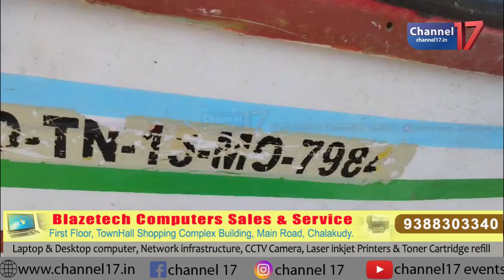വ്യാജ കളര്‍കോഡ് അടിച്ച തമിഴ്‌നാട് വള്ളങ്ങള്‍ പിടികൂടി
_ട്രോളിങ് നിരോധന ലംഘനവും_

മണ്‍സൂണ്‍ക്കാല ട്രോളിങ് നിരോധന നിയമങ്ങള്‍ ലംഘിച്ചും വ്യാജ കളര്‍കോഡ് അടിച്ചതുമായ തമിഴ്‌നാട് രജിസ്‌ട്രേഷന്‍ ഉള്ള യാനങ്ങള്‍ പിടികൂടി ഫിഷറീസ് മറൈന്‍ എന്‍ഫോഴ്‌സ്‌മെന്റ്. ചാവക്കാട് ബ്ലാങ്ങാട് കടപ്പുറത്ത് കൂട്ടമായി എത്തിയ വള്ളങ്ങളാണ് കേന്ദ്ര സര്‍ക്കാര്‍ നിഷ്‌കര്‍ച്ച പച്ച കളര്‍കോഡ് മാറ്റി കേരള യാനങ്ങള്‍ക്ക് അനുവദിച്ച നീല കളര്‍കോഡ് അടിച്ച് കേരള വള്ളങ്ങള്‍ എന്ന വ്യാജേന മത്സ്യബന്ധനത്തിന് ഒരുക്കിയത്. കന്യാകുമാരി കൊളച്ചല്‍ സ്വദേശികളായ സഹായ സര്‍ച്ചില്‍, ഹിറ്റ്‌ലര്‍ തോമസ്, സ്റ്റാന്‍ലി പോസ്മസ് എന്നിവരുടെ ഉടമസ്ഥതയിലുള്ള യാനങ്ങളാണ് ഫിഷറീസ് മറൈന്‍ എന്‍ഫോഴ്‌സ്‌മെന്റ് ഉദ്യോഗസ്ഥര്‍ ബ്ലാങ്ങാട് നിന്ന് പിടിച്ചെടുത്തത്. ഈ യാനങ്ങള്‍ക്ക് മൊത്തം 60,000 രൂപ പിഴ ഈടാക്കി, കസ്റ്റഡില്‍ സൂക്ഷിച്ചിരുന്ന എട്ട് എഞ്ചിനുകളും യാനങ്ങളും ഉടമസ്ഥര്‍ക്ക് വിട്ടു നല്‍കി.

ജില്ലയുടെ തെക്കേ അതിര്‍ത്തിയായ അഴീക്കോട് മുതല്‍ വടക്കേ അതിര്‍ത്തിയായ കാപ്രിക്കാട് വരെയുള്ള തീരക്കടലിലും ആഴക്കടലിലും നിരീക്ഷണം ശക്തമാക്കി വരവേയാണ് കന്യാകുമാരി ഭാഗത്ത് നിന്ന് വന്ന മൂന്ന് ഫൈബര്‍ വഞ്ചികള്‍ ചാവക്കാട് ബ്ലാങ്ങാട് പിടിച്ചെടുത്തത്. ജില്ലാ ഫിഷറീസ് സ്റ്റേഷന്‍ അസിസ്റ്റന്റ് ഡയറക്ടര്‍ എം.എഫ് പോളിന്റെ നേതൃത്വത്തിലുള്ള പ്രത്യേക പരിശോധന സംഘത്തില്‍ എഫ്.ഇ.ഒ ശ്രുതിമോള്‍, എ.എഫ്.ഇ ഒ സംനാ ഗോപന്‍, മെക്കാനിക്ക് ജയചന്ദ്രന്‍, മറൈന്‍ എന്‍ഫോഴ്സ്മെന്റ് ആന്‍ഡ് വിജിലന്‍സ് വിങ് ഉദ്യേഗസ്ഥരായ വി.എന്‍ പ്രശാന്ത് കുമാര്‍, വി.എം ഷൈബു, ഇ.ആര്‍ ഷിനില്‍ കുമാര്‍ എന്നിവര്‍ നേതൃത്വം നല്‍കി. സീ റെസ്‌ക്യൂ ഗാര്‍ഡ്മാരായ പ്രസാദ്, അന്‍സാര്‍ എന്നിവരും സംഘത്തില്‍ ഉണ്ടായിരുന്നു.

ട്രോളിങ് നിരോധന സമയത്ത് ഇതര സംസ്ഥാന ബോട്ടുകള്‍, വഞ്ചികള്‍, വള്ളങ്ങള്‍ എന്നിവ ജില്ലയുടെ തീരത്ത് മീന്‍പിടിക്കാനും മീന്‍ ഇറക്കാനും പാടില്ലെന്ന നിയമം പാലിക്കാത്തതിനാണ് ഫിഷറീസ് വകുപ്പ് നടപടി എടുത്തത്. വരും ദിവസങ്ങളില്‍ പരിശോധന ശക്തമാക്കുമെന്നും അനധികൃത മത്സ്യ ബന്ധനം നടത്തുന്ന യാനങ്ങള്‍ക്കെതിരേ കര്‍ശനനടപടി സ്വീകരിക്കുമെന്നും തൃശൂര്‍ ഫിഷറീസ് ഡെപ്യൂട്ടി ഡയറക്ടര്‍ സുഗന്ധകുമാരി അറിയിച്ചു.